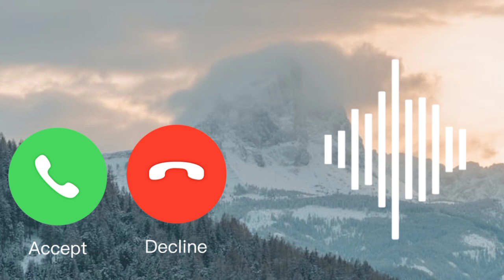New ringtone 2022, Love ringtone, Mobile ringtone, Hindi ringtone, Best ringtone, Romantic Ringtone